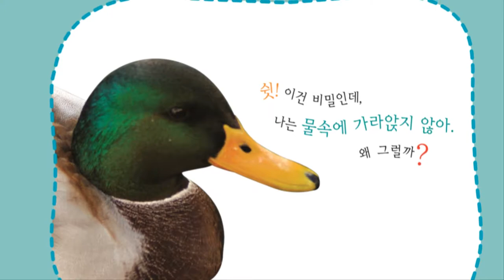꼬작수_5호_베베_되똥뙤똥꽥꽥작은오리